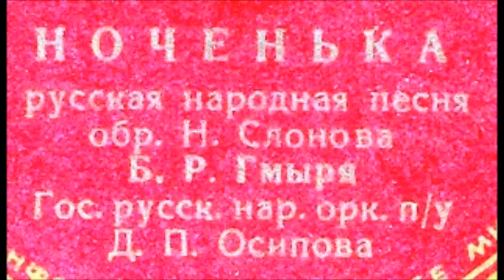Ноченька Обр М Слонова Борис Гмыря